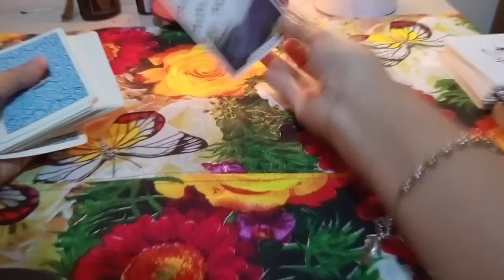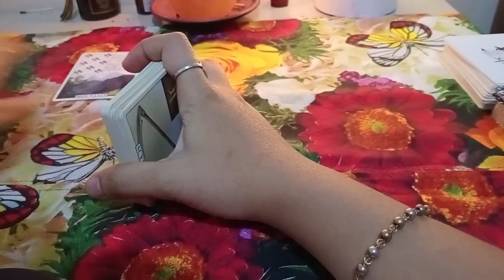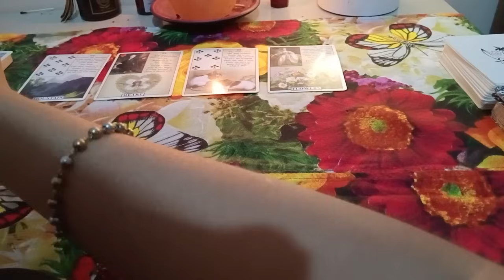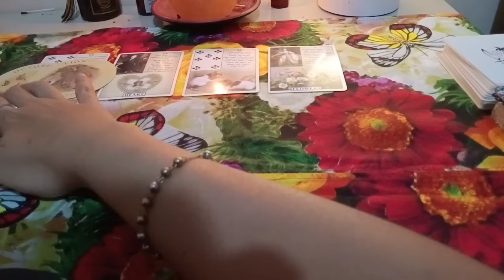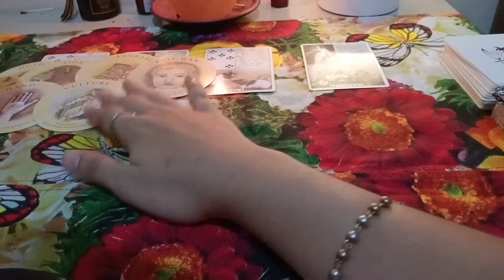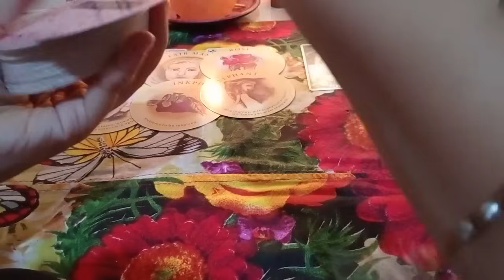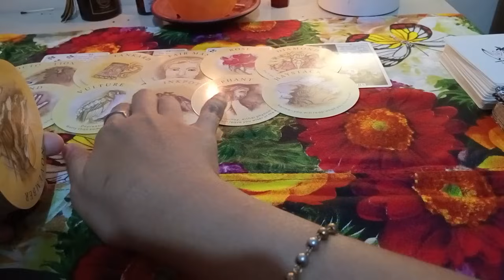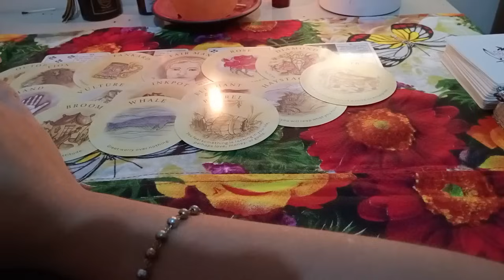📿PISCES♓MERON DITONG TAONG TUTULONG SAU MATATAPOS NA ANG PROBLEM MO&NEW LOVE🥰IS COMING📿